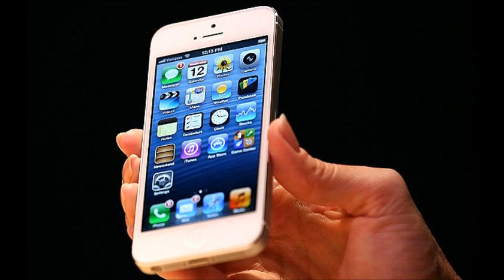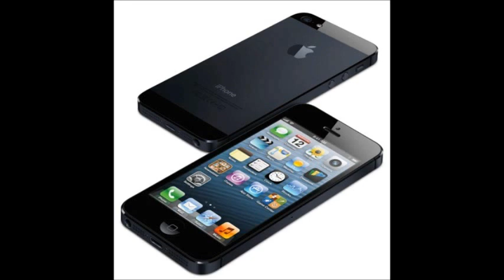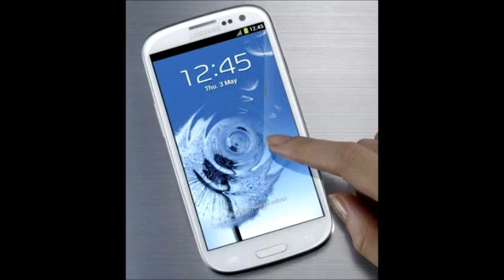IPhone 5 VS Galaxy S3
Pequeño debate realizado con mi colaborador EL ERRE SAVE, hablando sobre estos dos dispositivos que han cautivado el mercado de la telefonía móvil. Votad cual de estos dos os gusta mas!